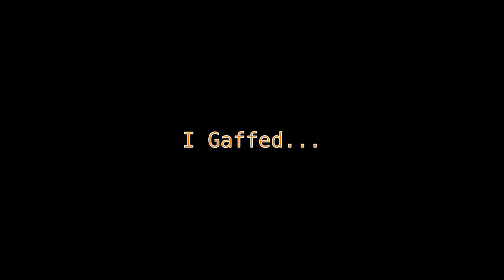Dapper Gaffe: S2E5.5 - Iron Farm Filler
Rosmae and AirOhNeeUs return to non-perdon to make an iron farm, but footage is lost along the way.

For those of you who frequent our channel (if you exist at the moment) I appologise for the delay between uploads, school has gotten more hectic lately, and takes precedence over this hobby. That being said, there should be another video coming in the next couple weeks as I clear my backlog. Enjoy!